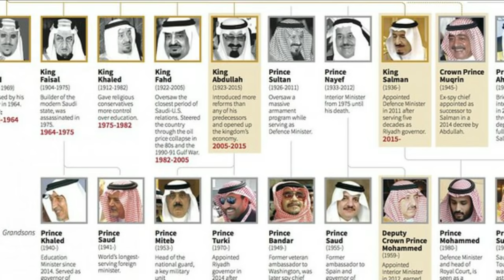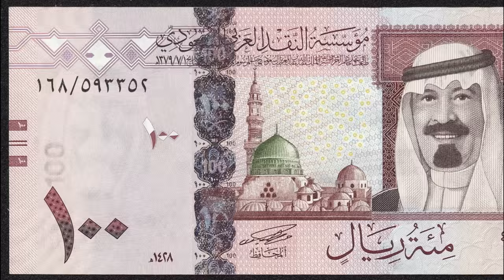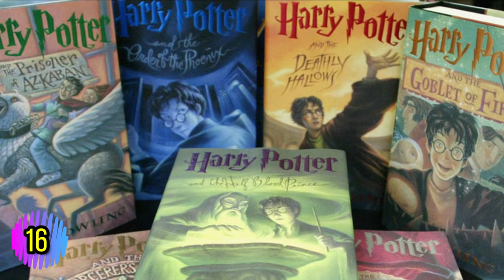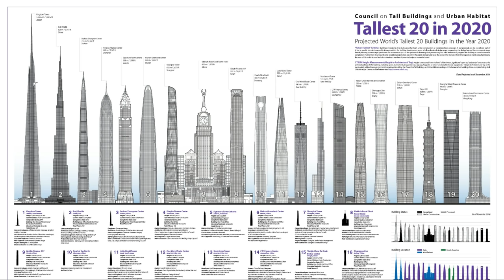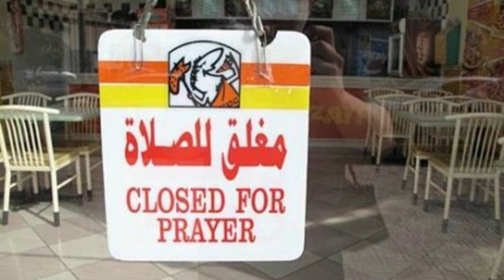Saudi Arabia 25 Interesting Facts || 10th powerful country in the world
Top 10 powerful countries in the world